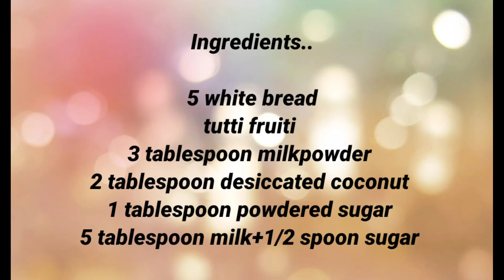झटपट बिना गैस जलाए मिठाई बनाएं सिर्फ 5 मिनट में.Instant Sweet Recipe without fire. ब्रेड की मिठाई.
Hello friends today I post easy instant sweet recipe without fire in just 5-minute..This sweet recipe is mouthwatering and delicious...I hope you will enjoy this recipe..

bread ki mithai recipe,
bread ki mithai kaise banaen,
bread ki mithaiyan,
bread ki mithai kaise banta hai,
bread ki mithai banana,
bread ki mithai recipe in hindi,
bread ki mithai food and flavours,
bread ki mithai kaise banai jaati hai,
dudh aur bread ki mithai,
bread ki mithai banane ka tarika,
bread se mithai banane ki vidhi,
bina gas jalaye bread ki mithai,
bread ki mithai ki recipe,
bread ki sweet dish,
bread ki sweet dish recipe,
bread ki new sweet dish,
bread doodh ki mithai,
dudh bread ki mithai,
bread ki mithai kaise banate hain,
bread ki mithai kaise banti hai,
bread ki mithai kaise banaye,
bread khoya ki mithai,
bread aur khoye ki mithai,
bread ki mithai nisha madhulika,
bread mawa ki mithai,
bread nariyal ki mithai,
bread ki mithai banane ki recipe,
bread cham cham mithai ki recipe,
bread ki sweet mithai,
bread ki mithai banane ki vidhi,
bread ki chashni wali mithai,
bread dessert recipes easy,
bread dessert recipes easy at home,
bread dessert recipes,
bread dessert recipes without fire,
bread dessert recipes indian,
bread dessert recipes bangla,
bread pudding arabic dessert,
eat bread and dessert,
how to make bread dessert at home,
arabic bread dessert,
how to make a bread dessert,
bread dessert bread and milk dessert,
chocolate filled bread buns dessert recipe,
brown bread dessert recipes,
banana bread dessert person,
bread crumbs dessert recipes,
bread chocolate dessert recipes,
bread custard dessert recipes,
bread cream dessert,
bread crumbs dessert,
bread dessert recipes without cream,
easy bread dessert creamy bread sandwich,
bread and ice cream dessert,
bread diye dessert,
bread easy dessert,
bread flour dessert,
bread dessert recipes food fusion,
bread flour recipes dessert,
fry bread dessert,
homemade bread dessert,
bread dessert indian,
bread dessert ideas,
bread indian dessert recipes,
instant bread dessert recipes,
instant bread dessert,
bread jam dessert,
bread ka desert,
leftover bread dessert recipes,
loaf bread dessert recipe,
leftover bread dessert,
bread milk dessert recipes,
bread maker dessert recipes,
bread machine dessert recipes,
bread condensed milk dessert,
dessert of bread,
bread pudding dessert,
bread desserts indian,
bread sweet dessert,
bread toast dessert,
dessert using bread,
dessert with bread,
dessert with bread and milk,
dessert with bread and chocolate,
white bread dessert recipes,
fireless sweet cooking,
easy fireless sweet recipes,
fireless cooking sweet recipes,
fireless cooking instant sweet recipes,
fireless sweet recipes,
fireless cooking sweets for school,
fireless sweets recipes,
5 minute fireless sweets recipes,